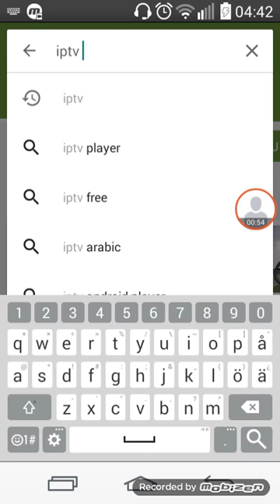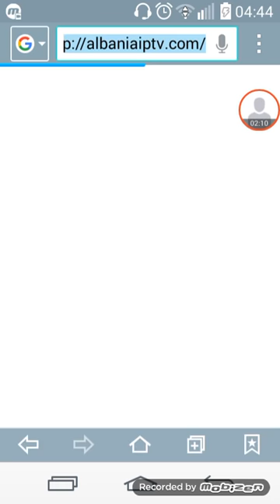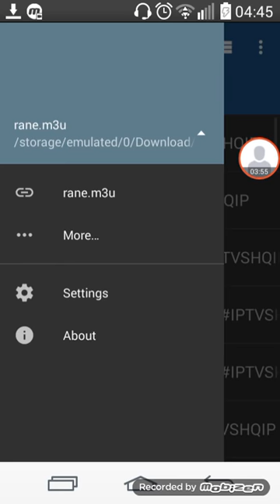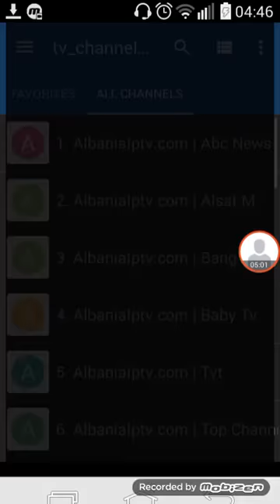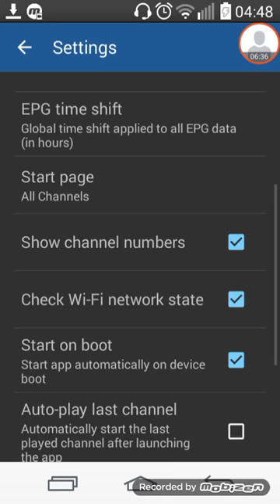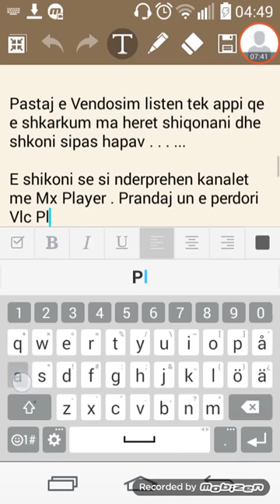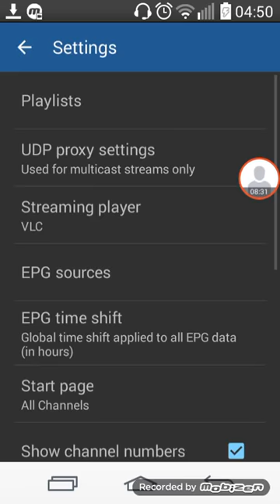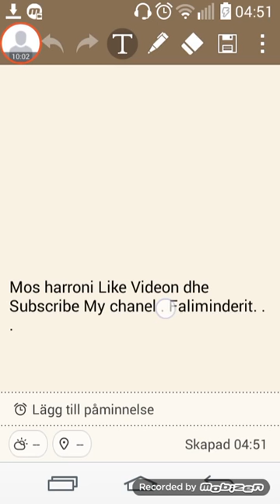Kodi Tv Turtial Shqip Tv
Iptv Shqip Kosova Al Albania Super Sport Kosova Tring Sport Shqip Tv m3u m3u8 List Tv IpTV android Kodi Tv Vlc media Ktv Rtk Super Sport Al